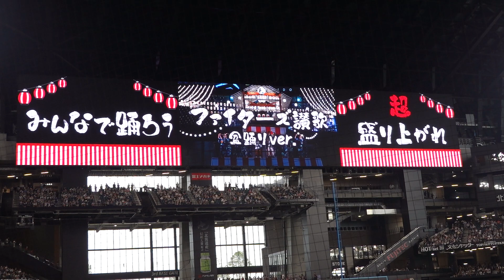ファイターズガール_ファイターズ讃歌(盆踊り Ver)_エスコンフィールド